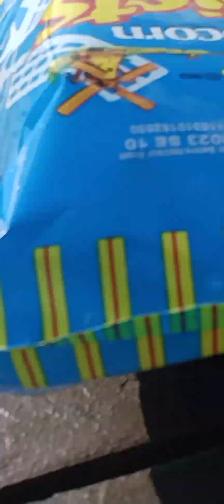Resting With The Geese. 😊